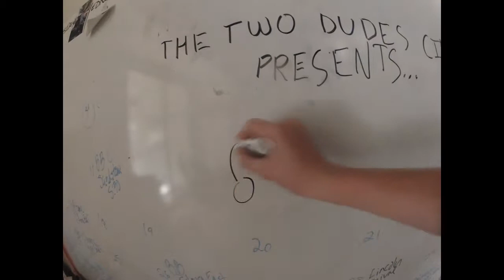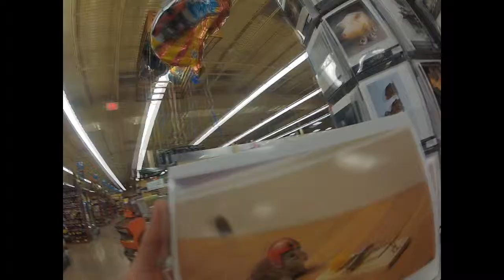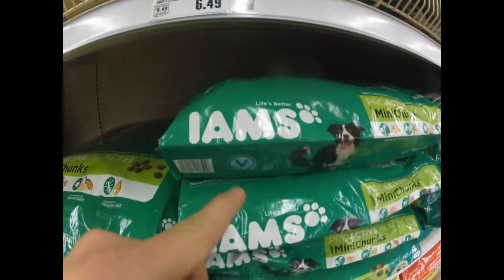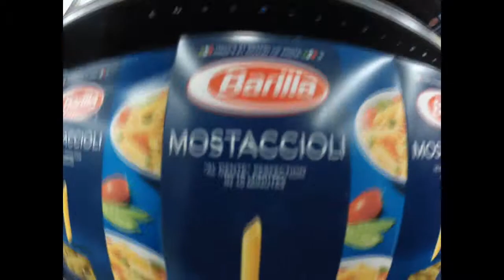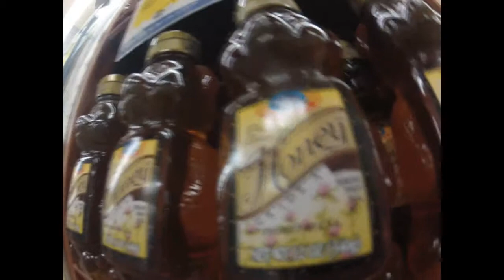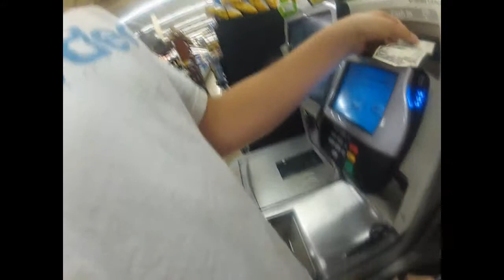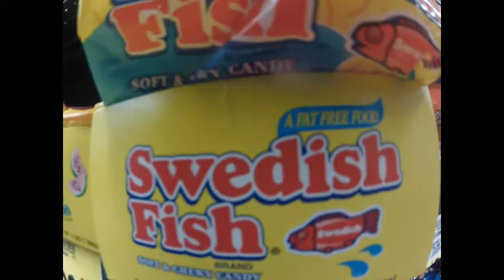Shrednecks Take it to the Street #1